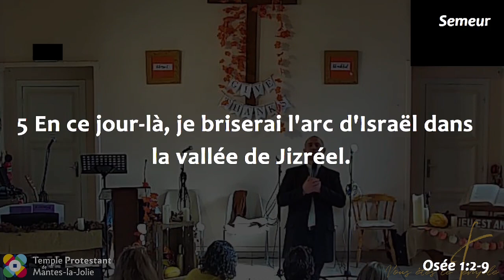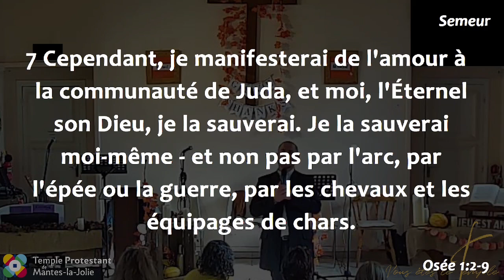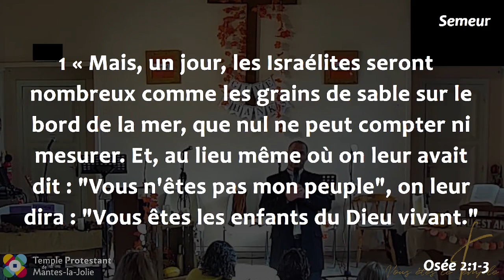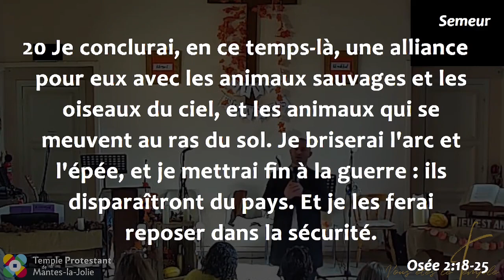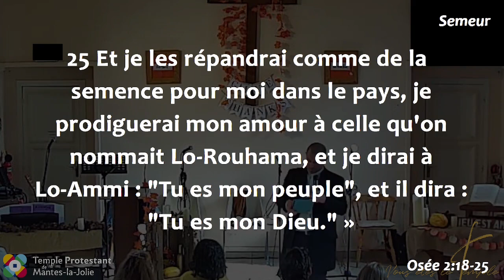Arnaud Lépine-Lassagne - On t'appellera d'un nom nouveau : Lo-Rouhama & Lo-Ammi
Lecture :
Osée 1, 2-9
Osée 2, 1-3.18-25